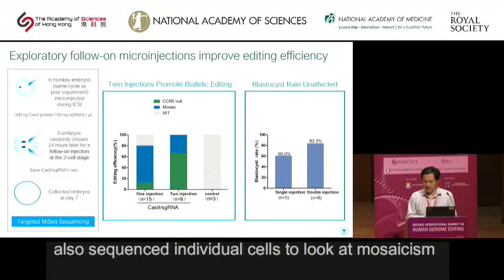Tres años de cárcel para el científico chino que modificó bebés genéticamente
El científico chino He Jiankui, que saltó a la fama a nivel mundial a finales de 2018 tras afirmar que había conseguido crear a bebés manipulados genéticamente para resistir al VIH, fue condenado hoy a tres años de prisión por su experimento.